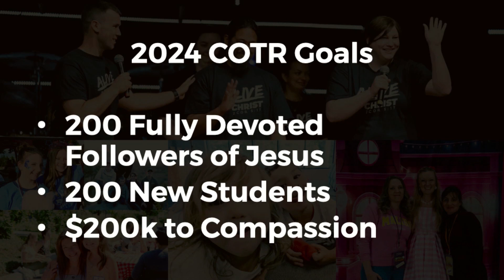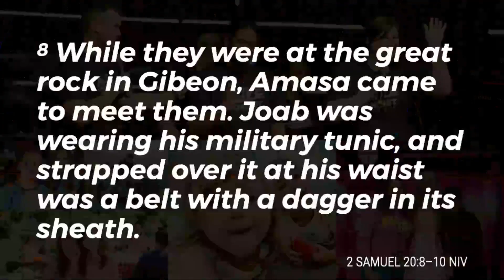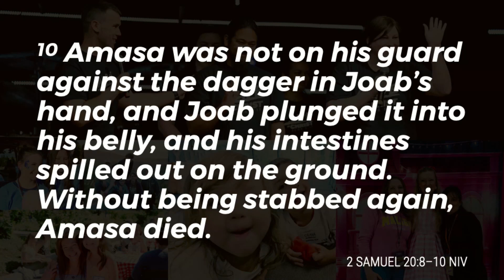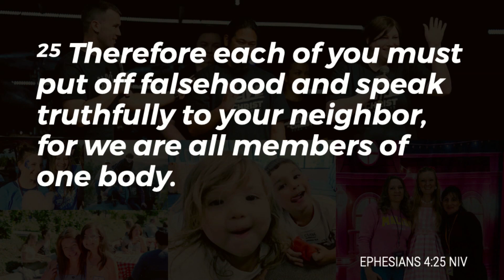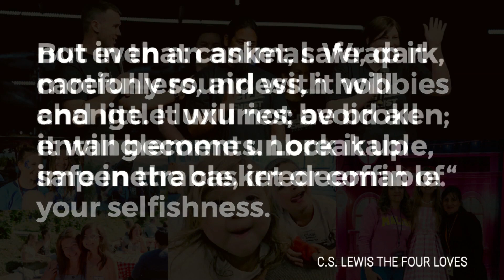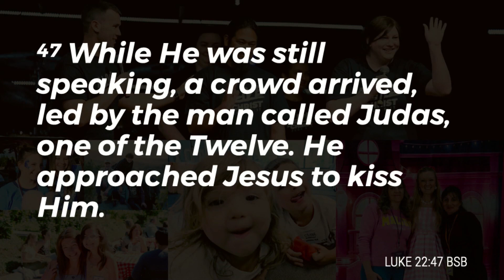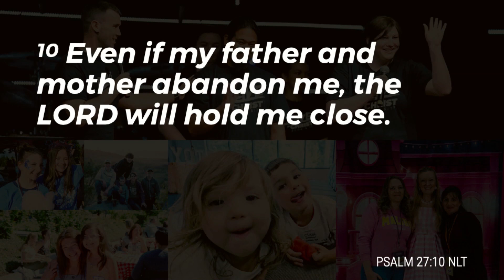Our Values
Week 1 of I Love My Church